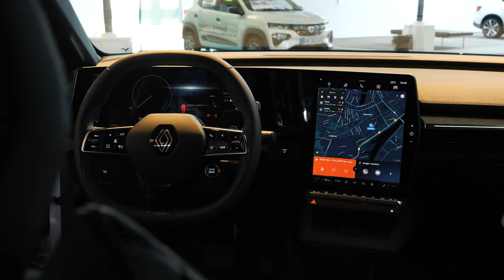Sådan køber danskerne Renault MEGANE E-Tech Electric.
Mere end 100 glade danskere har allerede været forbi Ejner Hessel for at bestille elbilen Renault MEGANE E-Tech Electric - og det er endda helt uden, at bilen endnu kan ses og prøvekøres. Men hvilken udstyrsvariant og motor er den mest populære? Vælger de motoren med den store eller lille rækkevidde og hvad med ekstraudstyr? Se med i videoen og hør vores dygtige rådgiver Casper fortælle hvad den mest populære sammensætning af den nye MEGANE E-Tech Electric er.